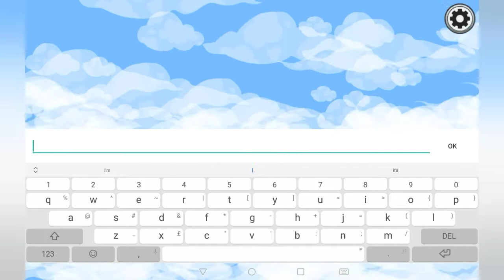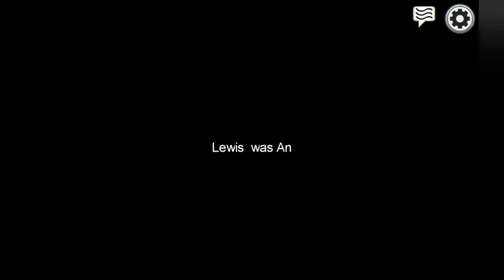Among us(Jigar likes Joking)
It's among us ayy and in today's video I'm playing among us anyway bye Jokers!